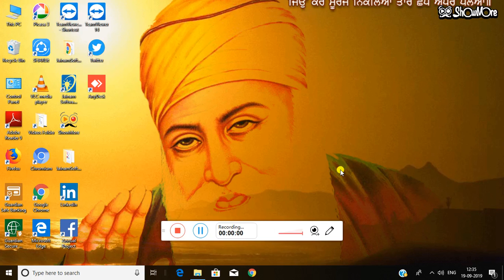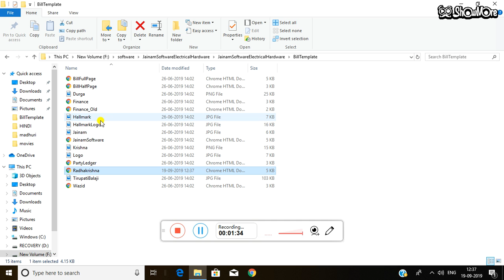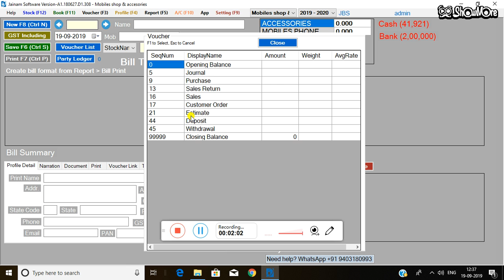How to create bill format ?| Jainam Software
It  is very simple to create bill format .in this video explain how to create bill format .